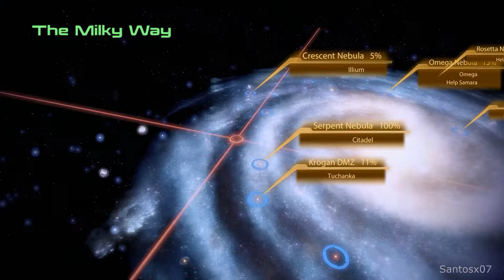Mass Effect 2 Walkthrough Part 44 - No Commentary Playthrough (PC)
Mass Effect 2 walkthrough - Here is my walkthrough, let's play playthrough of Mass Effect 2. This walkthrough of Mass Effect 2 will have no commentary. Mass Effect 2 walkthrough will include missions, boss levels, episodes, chapters and the ending.